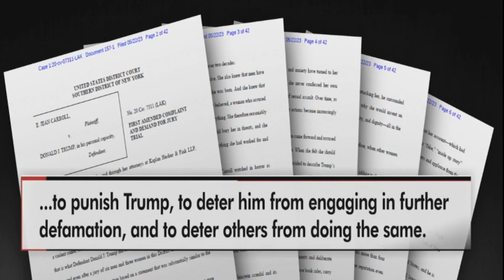E Jean Carroll taking Trump back to court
CNN Town hall comments land him more trouble